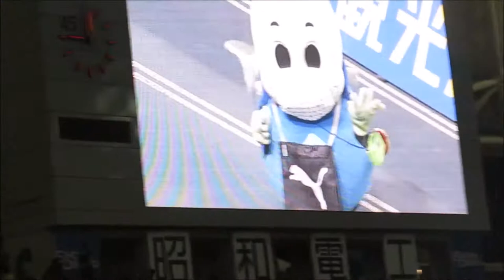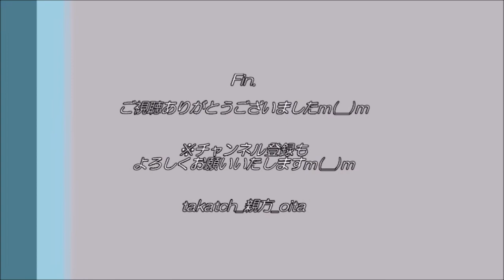虫取りニータン♪～2020大分トリニータvs柏レイソル～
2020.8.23(Sun)、＠昭和電工ドーム大分

ハーフタイム。
ニータン（大分トリニータマスコット）が虫取りにチャレンジ！